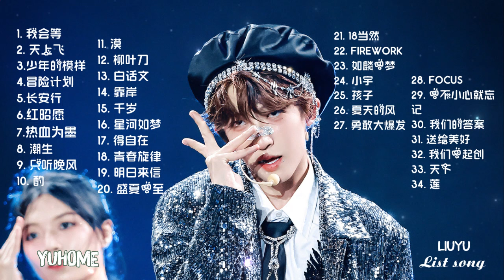刘宇 Liu Yu - 歌曲合集 Best Songs Playlist 2023🎸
曲目列表 Track list
00:00 我会等
02:57 天上飞
04:42 少年的模样
08:20 冒险计划
12:15 长安行
15:49 红昭愿 「演唱会」
18:37 热血为墨
22:47 潮生
26:46 只听晚风
30:44 酌
35:31 漠
38:15 柳叶刀
42:12 白话文
46:34 靠岸
50:31 千岁
54:04 星河如梦
58:39 得自在
01:02:29 青春旋律
01:04:53 明日来信
01:09:03 盛夏一至
01:13:28 18当然
01:16:35 FIREWORK
01:20:04 如麟一梦
01:24:28 小宇
01:28:01 孩子
01:31:40 夏天的风
01:35:51 勇敢大爆发「演唱会」
01:38:07 FOCUS
01:42:08 一不小心就忘记
01:45:24 我们的答案
01:49:03 送给美好「演唱会」
01:52:04 我们一起创「演唱会」
01:55:34 天下
01:57:26 莲